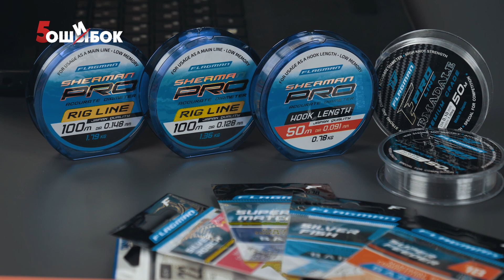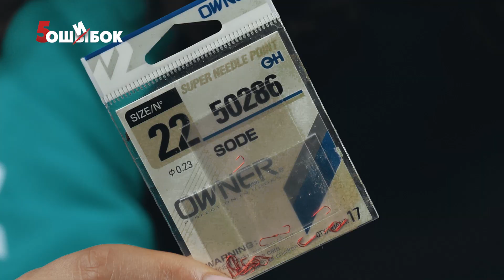Как Ловить на Поплавок весной? Плотва на поплавок и уклейка весной.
Привет! В этом видео Ольга Кубанская рассказала как ловить на поплавок весной? Что она использует при ловле плотвы на поплавок весной, какие прикормки, какие снасти, какие крючки? Как ведет себя уклейка весной? Плотва на поплавок

🔻 ПОЛЕЗНЫЕ ССЫЛКИ для ЛЮБИТЕЛЕЙ ПОПЛАВОЧНОЙ ЛОВЛИ

🧭 НАВИГАЦИЯ

00:00 - начало
00:18 - Как Оля Кубанская начинает свой сезон?
00:54 - Как ловить уклейка ранней весной?
05:41 - Как ловить плотву ранней весной?
07:18 - как правильно выбрать поплавок?
10:02 - на что мы ловим весной? Какие крючки?
11:28 - прикормка весной
15:06 - насадки во время ловли плотвы весной
17:19 - финал